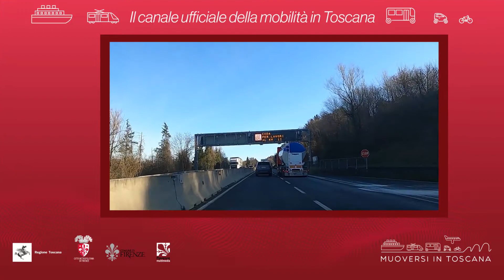Muoversi in Toscana - Edizione delle 10.30 del 30 aprile 2021